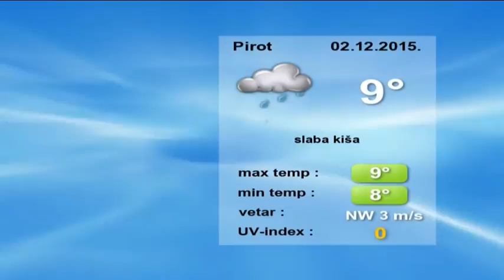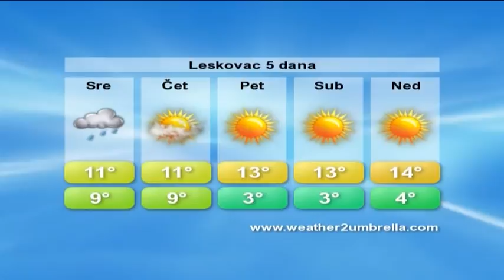belami.rs - VREMENSKA 2.12.2015.